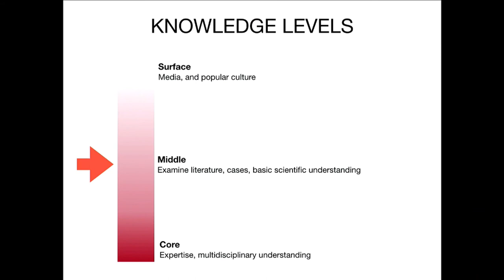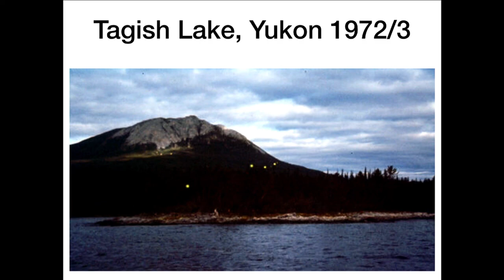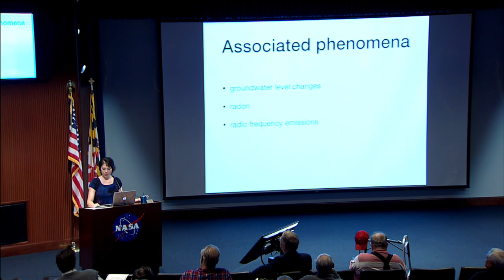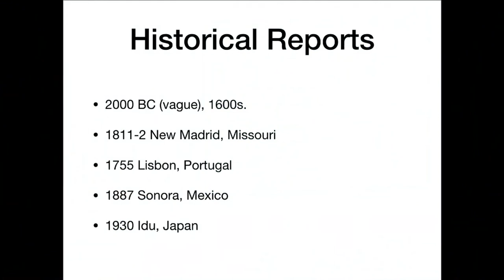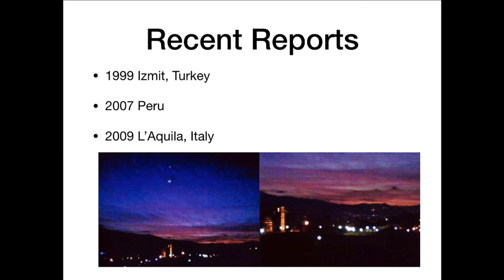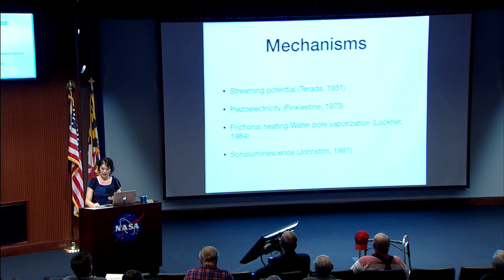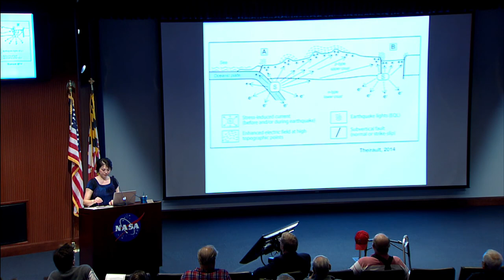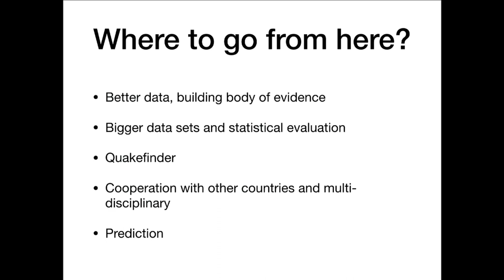Earthquake Lights: Sharon Hill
Earthquake Lights: Are They Real?
NASA Goddard Science Colloquium, March 2018